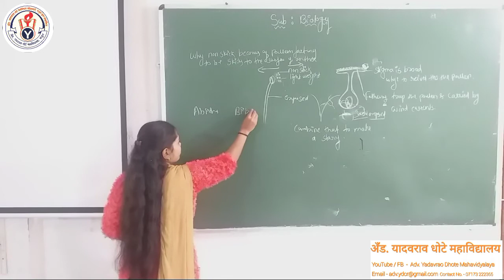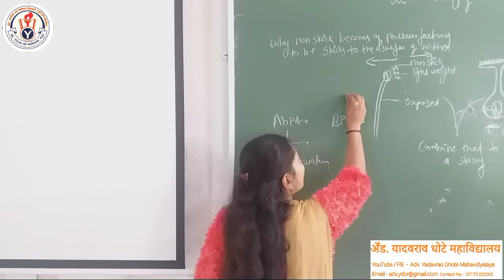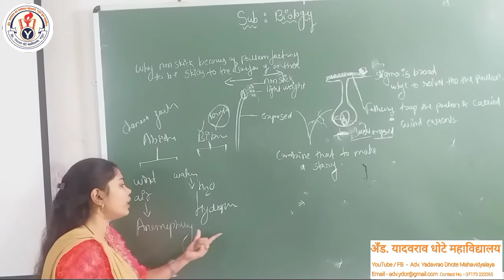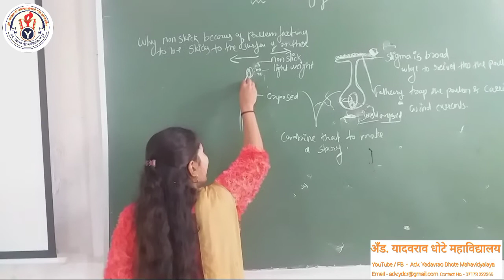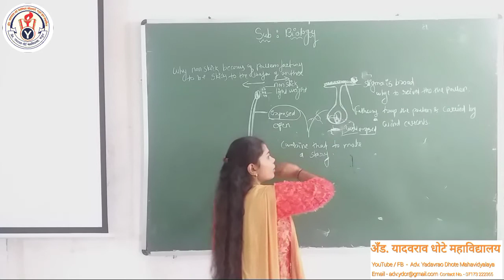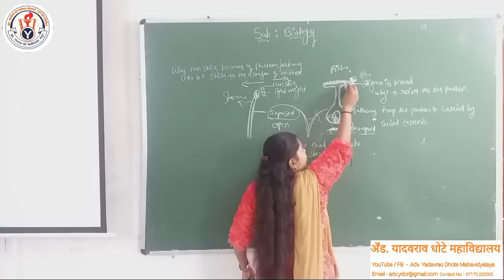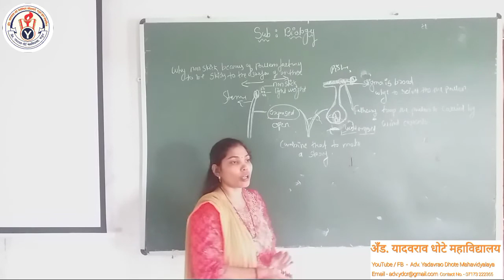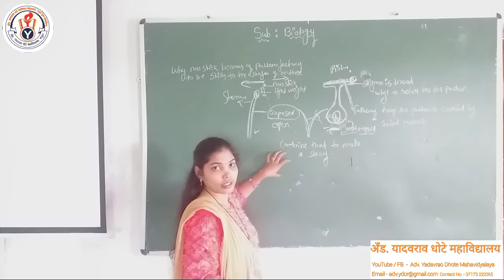Abiotic agents by Anemophily: 12th science Biology